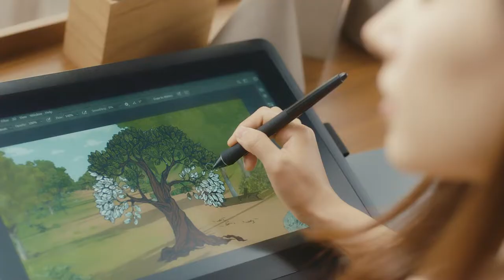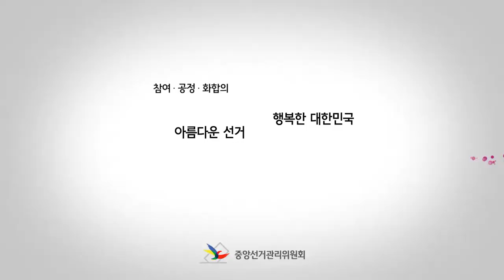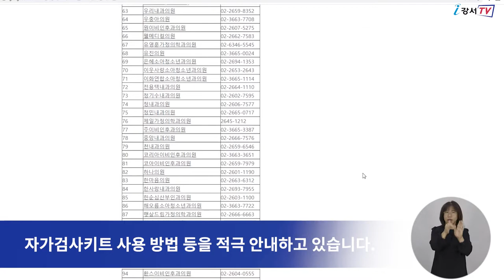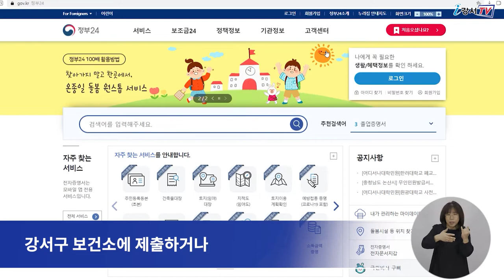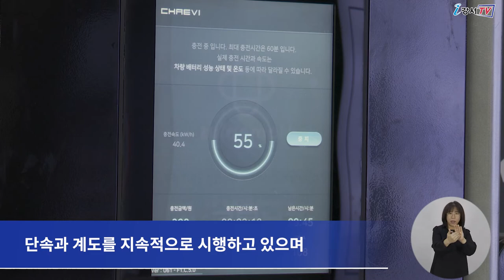2022년 3월 둘째주 주간뉴스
1. 강서구청 전 직원, 코로나19 역학조사 함께해요
2. 오미크론 대응에 따른 요양병원 방역관리 강화
3. 난임 부부 시술비 걱정 없어요
4. 전기차 충전기 설치 부지 신청하세요